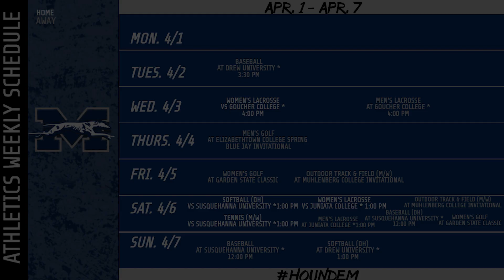Hounds' Highlights of the Week - Fueled by HoneyStinger (Mar. 25 - 31)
Check out the newest installment of the Hounds' Highlights of the Week, fueled by Honey Stinger for highlights from the past week of Moravian's athletic action.